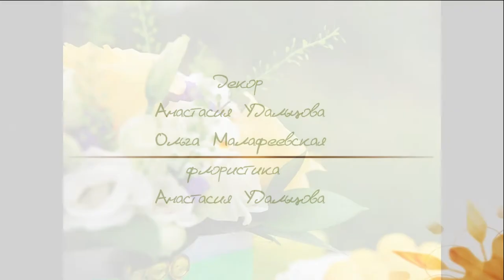Романтическая фотосессия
Лето...чувства...красота... В этом проекте флорист-декоратор Анастасия Удальцова и дизайнер Ольга Малафеевская совместили ярко желтые краски лимона и насыщенно зеленые краски лета. Немного сиреневой нотки только добавило очарования. Влюбленная пара за неделю до свадьбы решила воплотить в жизнь давно задуманное- сделать красивые фотографии на природе. Идея ребят шла дальше- они распечатали плакат со своей фотографией 3м*2м и он украсил свадьбу. Красивая пара, красивая съемка!! Счастья нашим молодоженам!!! УРА!!!
Снимала на Canan EOS 5 D Mark II

The summer...feelings...beauty... In this project florist-designer Anastasia Udaltsova and designer Olga Malafeevskaya combined the bright yellow paint lemon and luscious green colours of the summer. A little purple notes only added to the charm. Couple in love for the week before the wedding, decided to implement a long-planned - to make beautiful pictures of nature. The idea went further - they printed a poster with his photo 3m*2m and it decorated the wedding. Beautiful couple, beautiful shoot!! Happiness to our newlyweds!!! URA!!!